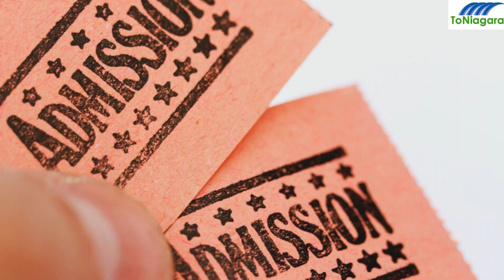Top 10 Unique Tours In Niagara Falls | ToNiagara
Top 10 Unique Tours In Niagara Falls
Welcome back, adventurers! Today, we're delving into the world of Niagara Falls, one of Earth's most iconic natural wonders. But we're not here for the ordinary. No, we're exploring the top 10 unique Niagara Falls tours that will elevate your visit. Buckle up as we begin!
[Number 1: Domed Niagara River Jet Boat Tour] get ready for an adrenaline rush like no other! The Domed Niagara River Jet Boat Tour offers a thrilling blend of a jet boat ride and the comfort of a domed boat. It's a unique way to get up close and personal with the falls.
[Number 2: Explore The Niagara Underground Power Station And Tunnel Under Falls Tour] takes you beneath the falls to uncover the incredible engineering behind the Niagara Underground Power Station and Tunnel. It's a must-see for tech enthusiasts and those curious about harnessing the power of nature.
[Number 3: Enjoy A 2-Hour Shared Sailing Experience In Toronto] feel the wind in your hair and the freedom of the sea with a 2-hour shared sailing experience in Toronto. Take in the city's skyline from a unique perspective.
[Number 4: Immerse Yourself In Niagara-On-The-Lake Cycling And Wine-Tasting Tour With Optional Lunch] combines adventure and wine-tasting in the picturesque Niagara-On-The-Lake. Join the Cycling and Wine-Tasting Tour, with an optional lunch, for a delightful experience.
[Number 5: Best of Niagara Falls Day and Evening Tour from Toronto with a Ride on SkyWheel] experience the Best of Niagara Falls Day and Evening Tour from Toronto. Explore the falls by day and enjoy their illuminated beauty by night. Top it off with a ride on the SkyWheel.
[NUMBER 6: Skylon Tower Observation Deck Admission Niagara Falls Ontario] we're soaring to new heights! The Skylon Tower Observation Deck Admission in Niagara Falls, Ontario, offers panoramic views like no other.
[Number 7: Discover The Best Brewery & Distillery Tour In Niagara Falls] we shift gears to savor craft brews and spirits. Join the Best Brewery & Distillery Tour in Niagara Falls and explore the art of brewing in this scenic region.
[Number 8: Clifton Hill Fun Pass - Discover The Exciting Attractions] brings us to the Clifton Hill Fun Pass. Dive into a day of excitement as you explore thrilling attractions, from mini-golf to haunted houses, in this entertainment district.
[Number 9: Best Niagara Falls, USA Sightseeing Tour + Helicopter Ride] is a thrill-seeker's dream! The Best Niagara Falls, USA Sightseeing Tour offers breathtaking views. Cap it off with a helicopter ride for an unforgettable experience.
[Number 10: Edward Stone's Mind Trix Show Admission Pass] to have your mind blown! Edward Stone's Mind Trix Show offers an immersive, reality-bending performance. This admission pass is your gateway to a world of illusion and wonder.
[Conclusion] Host (on-screen): There you have it, our top 10 unique Niagara Falls tours! Whether you crave adventure, natural beauty, or mind-bending illusions, Niagara Falls has it all. Which tour are you most excited about? Until next time, keep exploring!